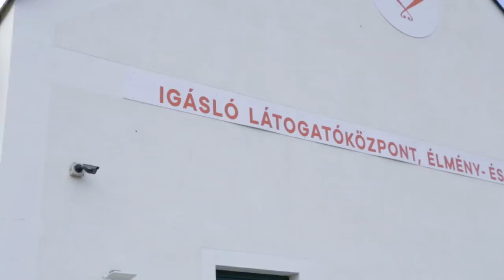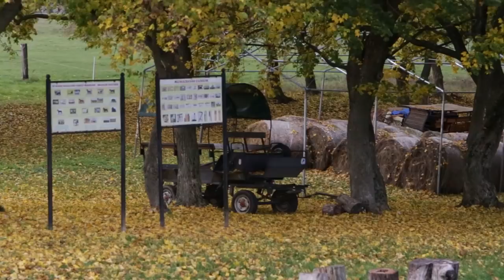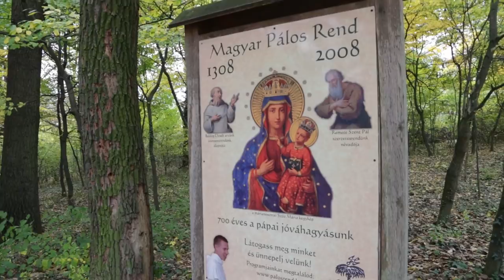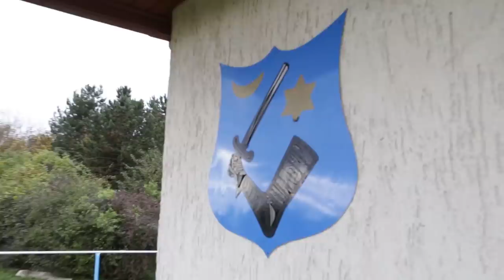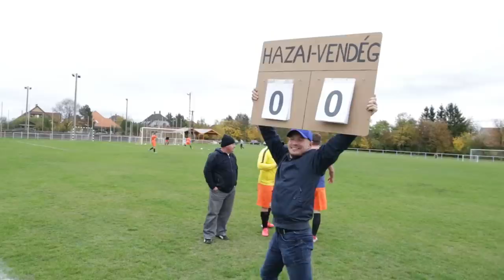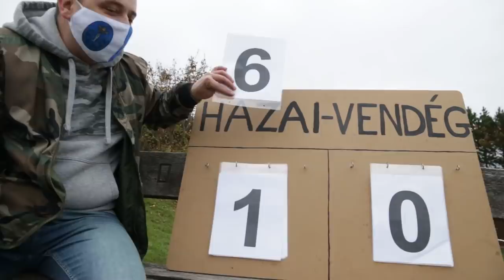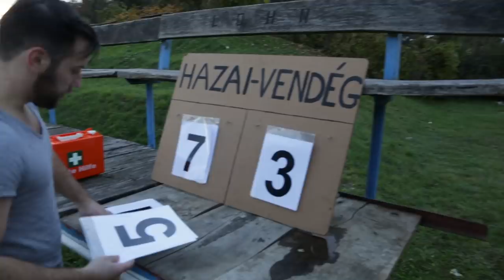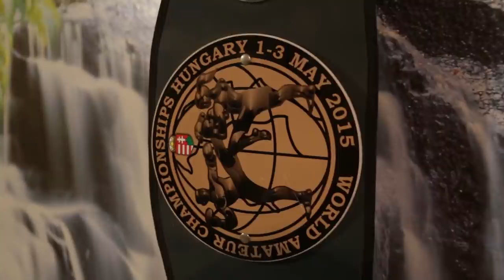TÖRÖKVERÉS A MEGYEIBEN! - TrollFoci S3E32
Nem akármilyen településre sodort minket a megyei vándorutunk: Kinizsi Pál, Mátyás királyunk kiváló hadvezérének birodalmában. Még mielőtt azonban megnéztük a nagyvázsonyi hevület aktuális meccsét, bejártuk a legendás település minden fontos helyét. És bár nem malomkőről kínálták, de egy-két kör így is lecsúszott...

A videóban elhangzott zenék:
Afterkrū - Mindenki vidéki
Pihenő-Kevés a szó
The Other Left - I'm an Artist
Thunderbird - Emléknélküli éjjel
TooFar - Itt vagyok
TooFar - Mindenki Helyett
Dana - Gyere még